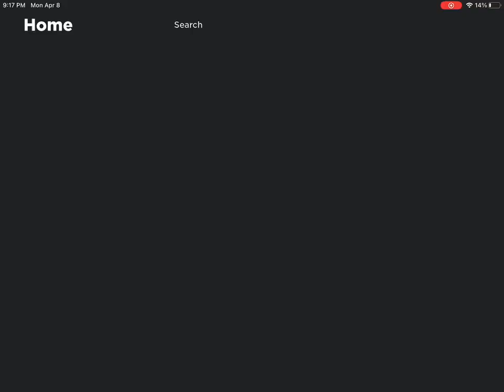funny cute aesthetic mm2 round!!! ❤️😍🌸🎀💅😻✨🥰🩷